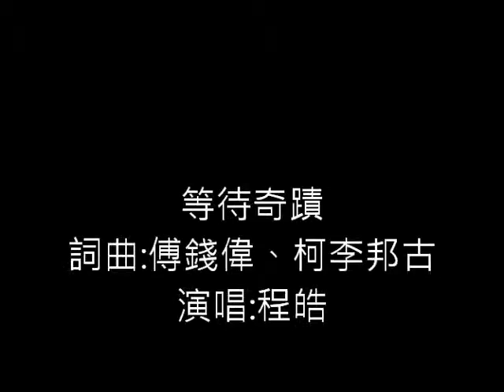等待奇蹟COVER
詞曲：傅錢偉、柯李邦古
演唱：程皓
演唱地點：台東大武[瑜珈輕食店]